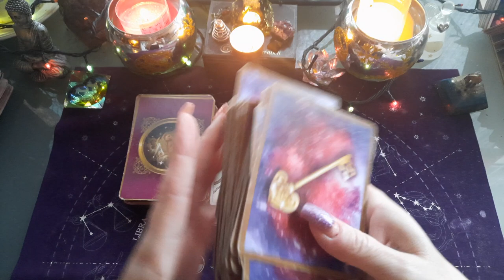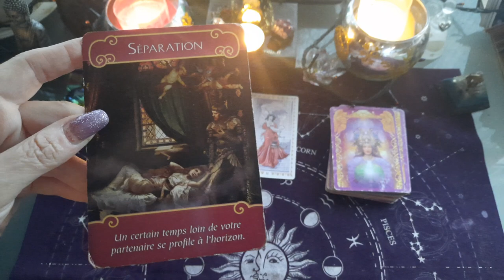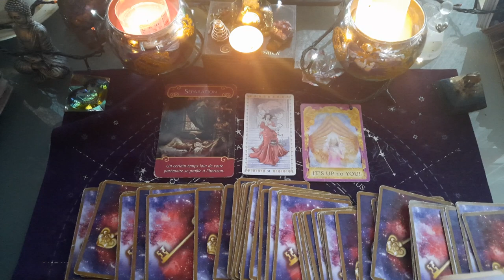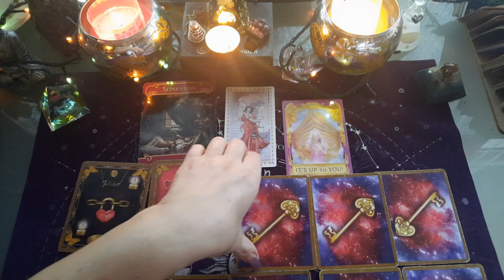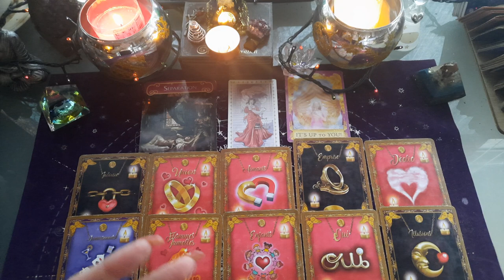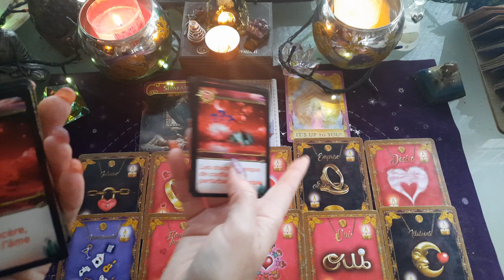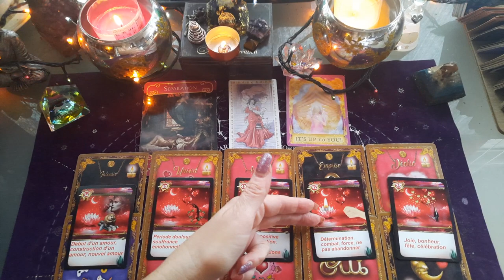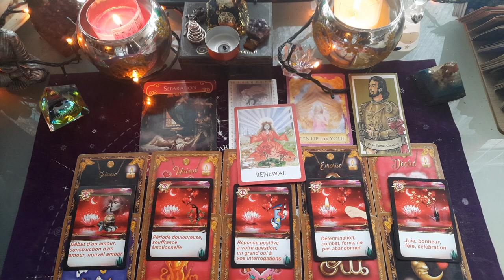CAPRICORNE AMOUR 💘 💘 1 AU 15 JANVIER 2022! choix à faire @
AMOUR ♥️ CAPRICORNE 1 AU 15 JANVIER 2022

tirage SENTIMENTAL CAPRICORNE COUPLE ET CELIBATAIRE